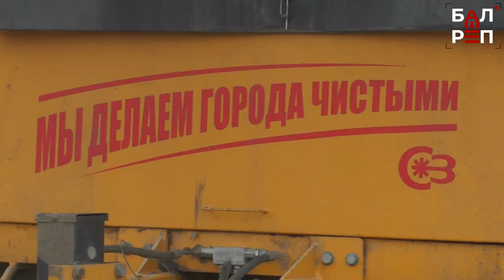Балаково готовится к зиме: "Комбинат благоустройства" показал спецтехнику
61 единица техники, более 6 тонн песко-соляной смеси - коммунальное предприятие Балакова готовится к зимнему сезону. По словам руководителя "Комбината благоустройства" Александра Степанова, техника и рабочие не подведут. Глава БМР Сергей Грачёв тоже оптимистично настроен, он отметил, что все готовы к погодным испытаниям. Как прошла проверка? Об этом - из первых уст без наших комментариев.